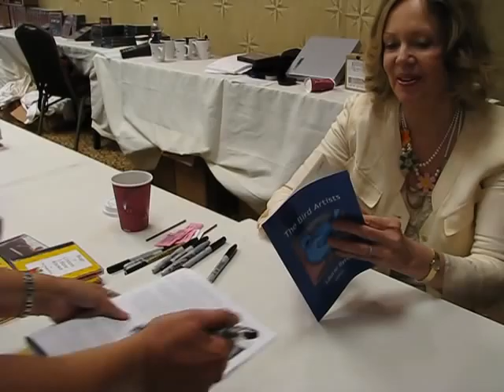Darkshadows convention 2009 Lara Parker/ Laurie Byro